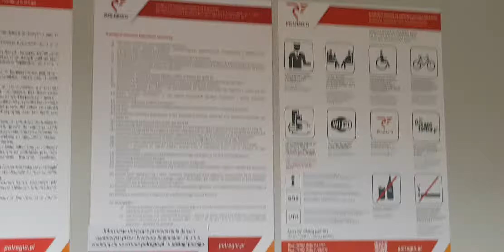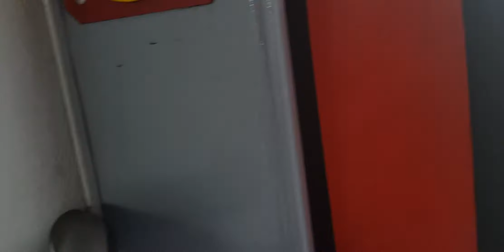Jazda EN57-2004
Polregio
Relacja Bydgoszcz Gł-Inowrocław